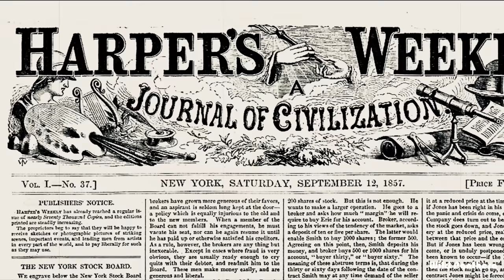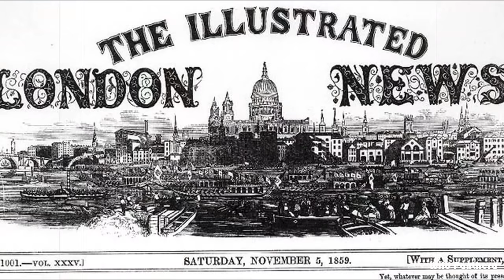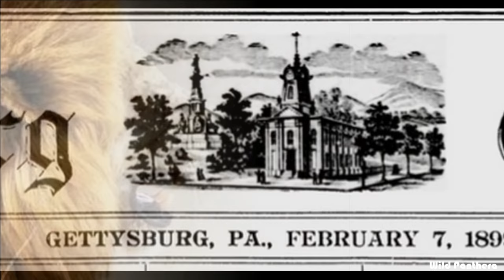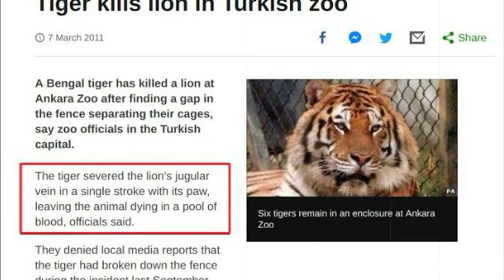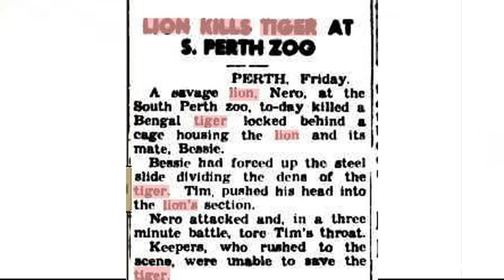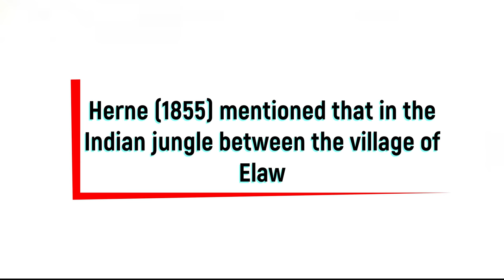Tiger VS Lion Top 10 Real Fight Incident - Lion VS Tiger Real Fighting Cases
In this video I will discuss about Tiger vs Lion Top 10 real fight incident & Lion VS Tiger Real Fighting Cases. In Ancient Rome gladiator fights , exotic beasts were commonly pitted against each other , including Barbary lion and bengal tigers. But It was not always clear which species regularly beat the other.
So I will discuss about the Top 10 real  fighting incidents of Tiger & Lion. There are so many historical sources describing the results of fights between these two big cats. That's will really help us to showing the prove that who is the real winner ?

Music Title: Eternity
Composer: Whitesand